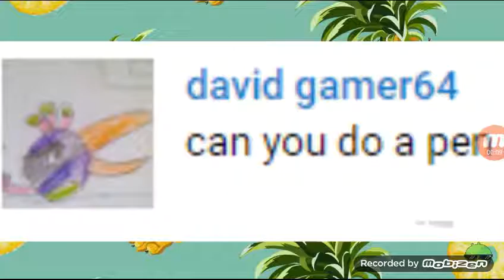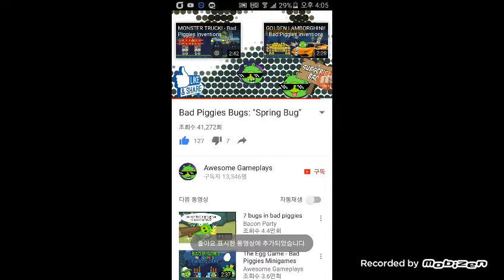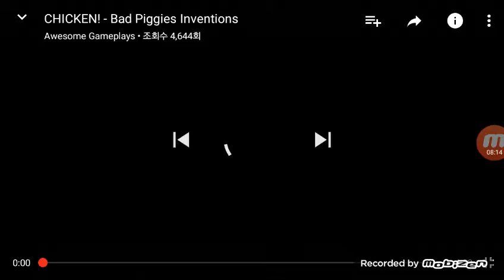("AWESOME GAMEPLAYS님")의 영상모음집ㅋㅋㅋㄷㄷ